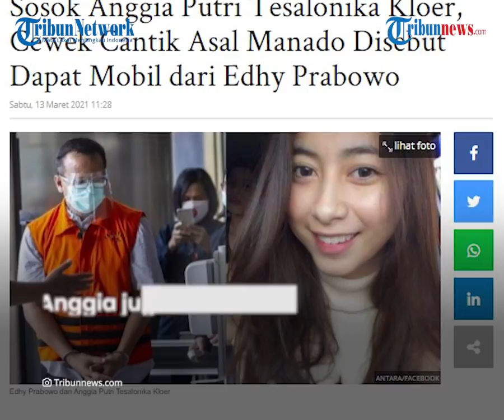Sosok Anggia Sespri Edhy Prabowo yang Disebut dalam Sidang, Dibelikan Mobil hingga Diberi Apartemen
TRIBUN-VIDEO.COM - Sekretaris Pribadi mantan Menteri Kelautan dan Perikanan Edhy Prabowo bernama Anggia Tesalonika Kloer di hadirkan dalam persidangan di Pengadilan Tindak Pidana Korupsi Jakarta, Rabu (17/3/2021).

Sosok Anggia menjadi sorotan seusai dirinya mengakui menerima mobil dan sewa apartemen dari Edhy Prabowo.

Perempuan 22 tahun itu mengaku diberi mobil merek Honda HRV warna hitam oleh Edhy.

Dikutip dari Tribunnews.com, Anggia mengungkapkan, Edhy menyewakan apartemen untuk Anggia karena sesprinya itu adalah seorang perantau yang tidak memiliki sanak saudara di Jakarta.

Sehingga Edhy memberikannya tempat tinggaldi apartemen selama menjadi sespri.

"Saya disewakan apartemen sebagai apartemen saya karena tidak punya keluarga di Jakarta, dan saya dari daerah dari Manado, saya disewakan apartemen," ungkap Anggia di Pengadilan Tipikor Jakarta, Rabu (17/3/2021).

Jaksa Penuntut Umum (JPU) lantas membacakan Berita Acara Pemeriksaan (BAP) untuk mengonfirmasi apakah penyewaan tersebut bersumber dari Edhy.

Anggia menjawab lantas mengiyakan soal sewa apartemen itu.

"BAP nomor 8 karena pada saat penyewaan apartemen Amiril sempat mengatakan kepada saya bahwa terkait dengan penyewaan adalah dari bapak. Bapak di sini maksudnya adalah Edhy Prabowo," kata jaksa membacakan BAP.

"Iya," Anggia membenarkan.

Selain itu, Anggia juga diberi mobil Honda HRV warna hitam untuk transportasi selama menjadi sespri.

Mobil tersebut juga diberikan agar Anggia tidak lagi menggunakan transportasi umum ke kantor.

Mobil tersebut atas nama Ainul Faqih yakni staf istri Edhy, Iis Rosita.

Anggia merupakan perempuan kelahiran Manado, 15 Agustus 1997.

Wanita muda ini memiliki kakak yang menjabat sebagai anggota DPRD Manado sekaligus menjabat sebagai Ketua Gerindra Manado, Mona Kloer.

Pada 2018, Anggia Kloer mewakili Minahasa Selatan di ajang Nyong dan Noni Sulut.

Dalam ajang tersebut, Anggia Kloer terpilih menjadi Wakil I Noni Sulut.

Pada tahun 2015, Anggia mengikuti kontes kecantikan mewakili Dinas Kelautan dan Perikanan Minahasa Selatan (Minsel).

Anggia kemudian berhasil menjadi Wakil 1 Lumimuut Minahasa Selatan.

Putri pasangan Fernando Kloer dan Lanny Rumpesak ini juga pernah menjadi Paskibraka Sulut tahun 2014.

Sekretaris Edhy Prabowo Amiril Mukminin juga dihadirkan sebagai saksi dalam sidang.

Amiril juga membenarkan adanya pembelian mobil untuk Anggia yang dilakukan atas perintah Edhy.

Amiril menuturkan, mobil tersebut dibeli menggunakan uang cash yang dipegang olehnya.

"Ada perintah dari Pak Edhy untuk agar mobil dipakai Anggia karena Anggia belum punya mobil?" tanya jaksa.

"Betul, pakai uang Bapak yang cash, uang yang di saya," ungkap Amiril.

Diketahui, ada sebanyak 6 orang sebagai penerima suap dalam kasus izin ekspor benih benur atau lobster.

Satu di antaranya adalah mantan Menteri Perikanan dan Kelautan Edhy Prabowo.

Sedangkan pihak pemberi suap adalah Direktur PT Dua Putra Perkasa Pratama (DPPP) Suharjito.

Artikel ini telah tayang di tribunmanado.co.id dengan judul Sosok Anggia Putri Tesalonika Kloer, Cewek Cantik Asal Manado Disebut Dapat Mobil dari Edhy Prabowo,
Penulis: Chintya Rantung
Editor: Aldi Ponge